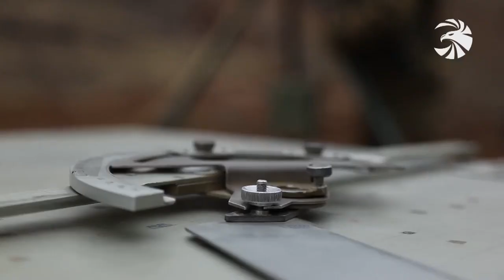«Տղերքը իրենց դրսևորել են արծիվների պես»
Զինուժի տեսանյութը՝ Հայ զինվորների պայքարի ու այժմ շարունակվող մարտական հերթապահության մասին։